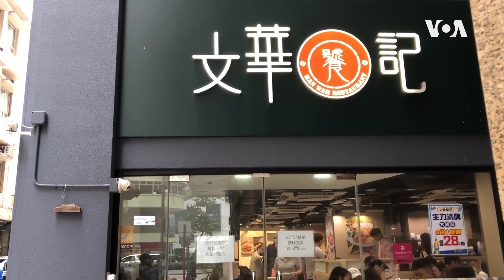香港黄店遭损毁民众排长队消费表支持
1月13日星期一中午在湾仔这间餐厅，顾客排起长龙。这家餐厅曾遭人破坏，有志愿人员帮助修复，今天照常营业。